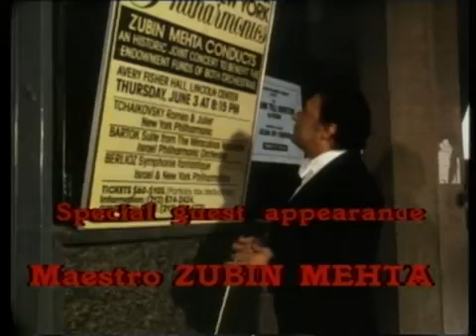The Orchestra - Concert For Brass, Bombs & Blow Pipes